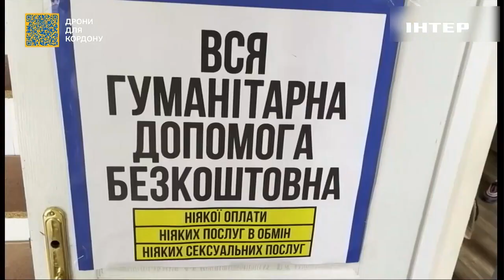На Сумщині та Волині працюють два гуманітарні коридори, через які можуть повернутися українці